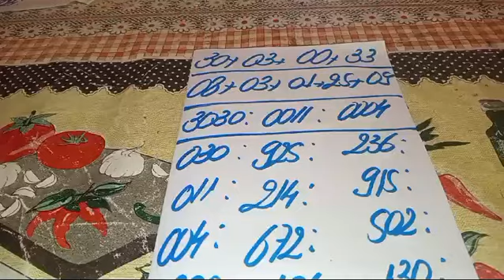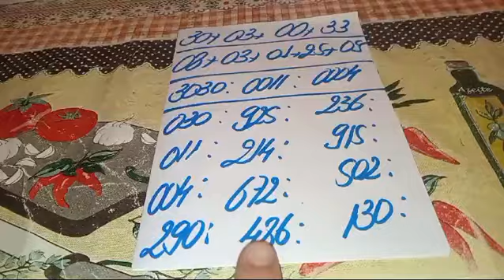PALPITES PARA O DIA 30/09/2024